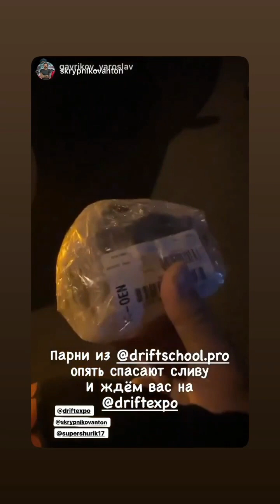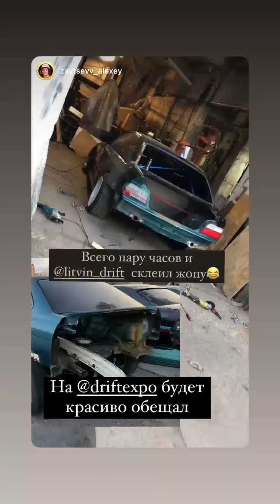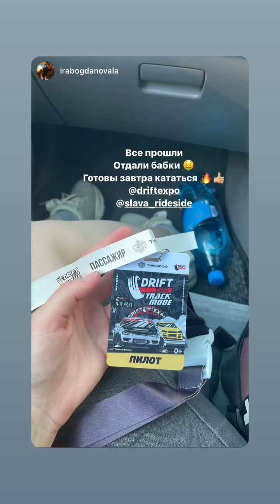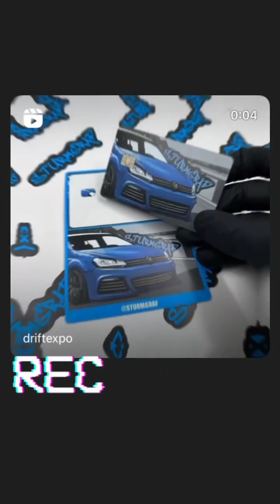Drift Expo (Instagram stories от 16.06.23)